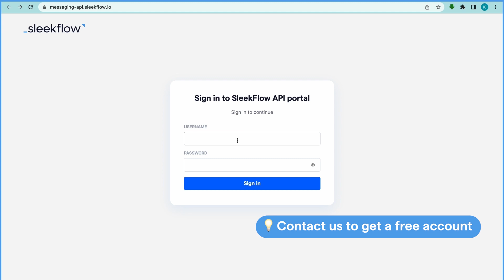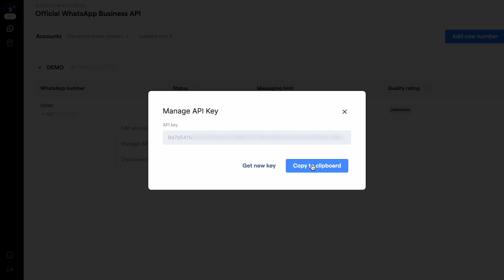Messaging API for WhatsApp (WhatsApp Cloud API) Complete Setup | SleekFlow for Developers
Discover SleekFlow's new Messaging API for WhatsApp! 🚀 Built for enterprises and ISVs, this API offers a modular, flexible way to integrate WhatsApp with any system—no front-end restrictions. In this video, learn how to set up a WhatsApp Business Account (WABA) and generate API keys using the SleekFlow API Portal. Streamline messaging, automate workflows, and enhance customer engagement today!

SleekFlow is an AI-powered Omnichannel Conversation Suite that enables a comprehensive 1:1 customer journey across major social and messaging services, such as WhatsApp, Facebook, Instagram, SMS, live chat, or whatever your clients prefer.

SleekFlow is trusted by businesses worldwide, from startups to enterprises across various industries, accelerates social commerce, supercharges productivity, and personalizes customer experiences that drive conversions through conversations.